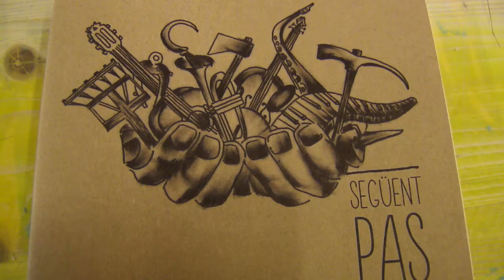Col·lectiu Bauma edita artesanalment “Següent pas”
El disc “Següent pas” ha estat editat artesanalment pel Col·lectiu Bauma Es defineixen com a eina d'autogestió i autonomia en la producció i difusió de continguts. La seva proposta és compartir, des d'allò que fan amb les seves pròpies mans, de manera curosa i artesanal, les lluites, somnis i experiències que envolten el seu dia a dia.

Si voleu una còpia, recolzant així el nostre projecte musical, valen 10€ i les podeu aconseguir als concerts o als punts de distribució Si voleu que us fem un enviament, escriviu-nos. El disc té llicència Creative Commons i es pot descarregar gratuïtament